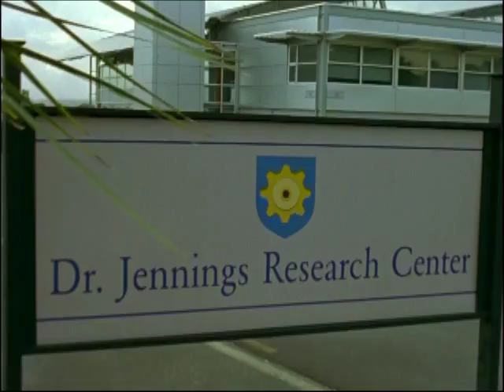Arise the Crystal Eyes - Casey meets Dr. Jennings (E22) | Jungle Fury | Power Rangers Official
Casey meets Dr. Jennings in Power Rangers Jungle Fury.

Cast: Jason Smith (Casey / Red Ranger), Anna Hutchison (Lily / Yellow Ranger), Aljin Abella (Theo / Blue Ranger), David de Lautour (RJ / Wolf Ranger), Nikolai Nikolaeff (Dom/ Rhino Ranger)

This scene is from Power Rangers Jungle Fury "Arise the Crystal Eyes" episode: